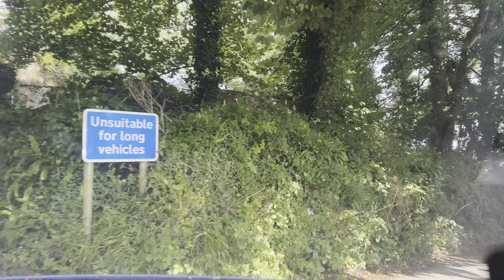Take a Ride Home from Work with Me 17/07/2024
A ride home in July! Not a very good summer here so far!